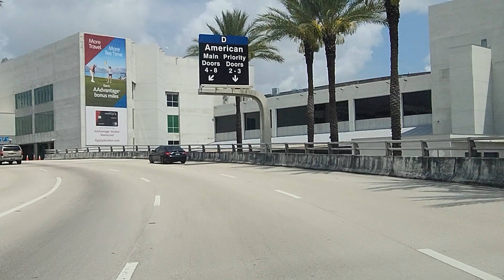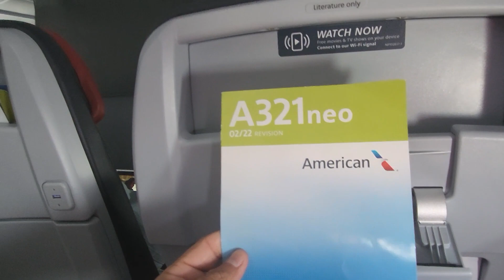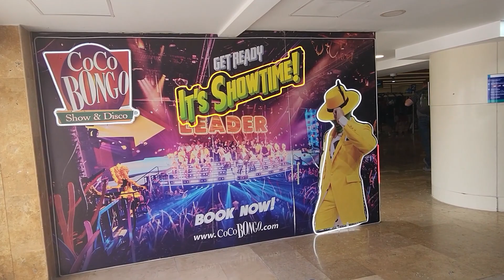🇺🇸 Miami MIA - Cancun CUN 🇲🇽 American Airlines Airbus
1080p / 60fps    📹 MY CAMERA Samsung Galaxy S22 Ultra 📱 , No comentary , no music

Flight A2422 Main Cabin
American Airlines Airbus A321Neo
Miami International Airport (Terminal D) to Cancun CUN
Final destination: Cancun, Mexico